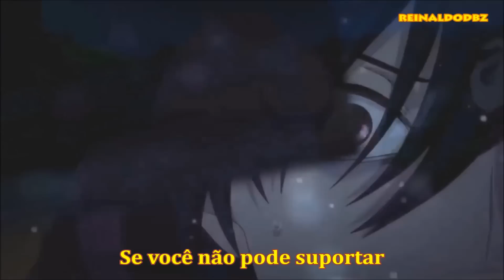Break - Three Days Grace - Tradução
Tradução da musica Break (Quebrar) com cenas do anime Charlotte é um anime muito legal eu gosto muito e quem me indicou essa tradução foi *(( Renan silveira games ))* obrigado pela indicação e espero que todos gostem do video ea tradução muito obrigado a todos :D